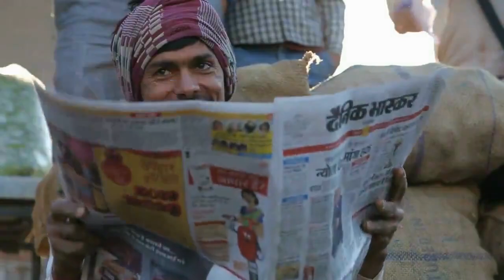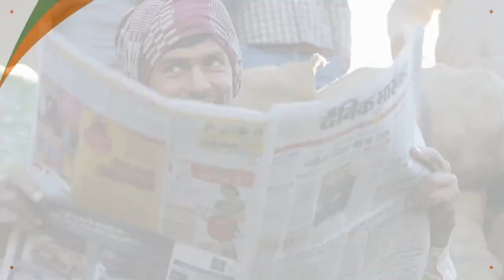SAIL salutes the unsung corona warriors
India is fighting Corona because like our pantry boy Kuldeep, a huge force of service providers are working tirelessly to make our lives move easily. They work each day, taking grave risks to ensure that our lives go on uninterrupted. SAIL salutes these unsung corona warriors.